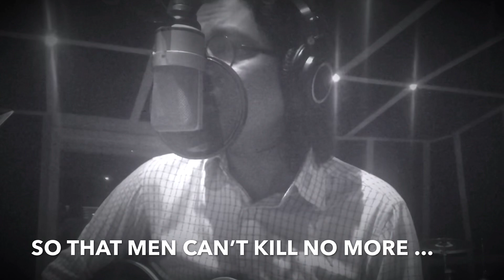KNOCKING ON HEAVENS DOOR (just like before) | BOB DYLAN | COVER | DIPTO ARONNO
This is an attempt to understand how Bob would write this masterpiece based on recent times, events and circumstances.